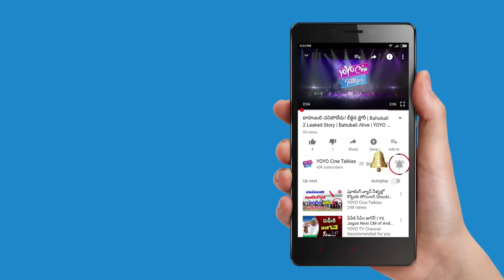Pawan Kalyan counters on Kathi Mahesh | Janasena Party Pawan Kalyan latest News | YOYO Cine Talkies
Pawan Kalyan counters on Kathi Mahesh | Janasena Party Pawan Kalyan latest News,

Surabhi.